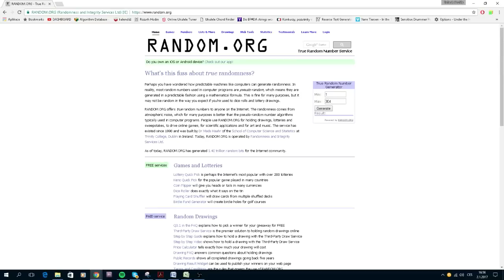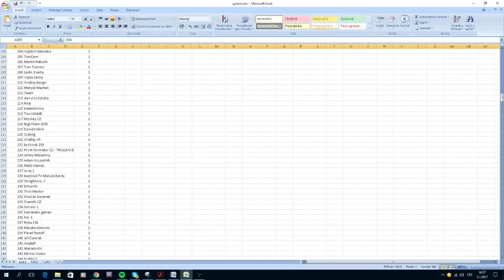FYFT starterpack - vyhlášení losovačky!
Ještě jednou díky moc obchodu že mi umožnili rozdat lidem 3 starter packy :)